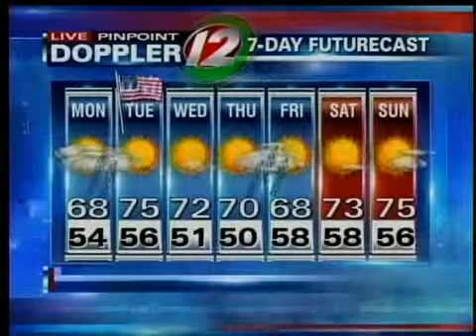Noon Pinpoint Doppler 12 Futuecast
Your Eyewitness News Pinpoint Doppler 12 Futurecast with meteorologist Michelle Muscatello.